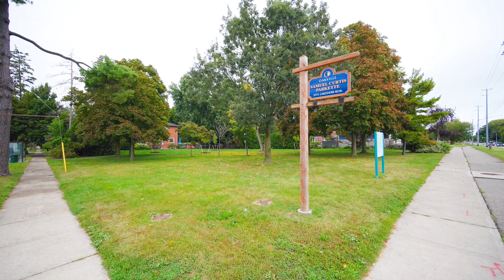#1116-100 Burloak Drive, Burlington Home - Real Estate Properties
Sue Wheeler
Royal LePage Realty Plus Oakville, Brokerage*
#3-2347 Lakeshore Road West, Oakville